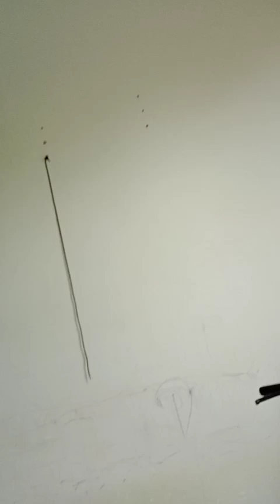phan 1 Na - Gào ở nhà cùng Daddy, ngày thứ 7 ở nhà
Ngày thứ 7 ở nhà cùng ông già khó tánh, bị nhồi ăn quá..hic..hic